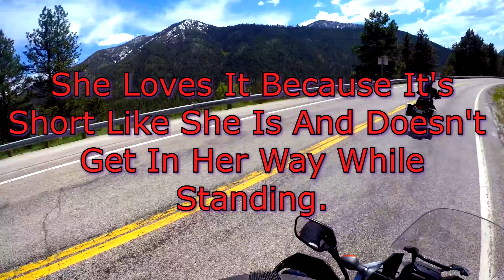Idaho Or Bust ADV - Boise National Forest Ponderosa Pines Scenic Byway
This week Mrs.Stacey's audio finally gives up the ghost while we ride down on of the prettiest mountain valleys I have ever seen in my life. If you ever have the chance to go up and ride Pines Scenic Byway take that opportunity, you will not be disappointed. We also talk a bit about (errr or I talk about) our new tank bags that we bought for the trip. I got to the Wolfman  Explorer Lite while Mrs.Stacey got the Enduro Tank Bag.

My Bikes : 2013 Suzuki DRZ 400s - 2016 Honda Africa Twin

Africa Twin Mods so far :

Mitas E-07 front and rear
Givi TNH1144 Upper Engine Guards
GIVI TN1144 Lower Engine Guards
Givi SR1144 Top Case Fit Kit
Givi PL1144CAM Side Case Racks
Givi 37 LT side cases
Givi 42 LT top case
Givi Trekker Fender Skid Plate
SW-MOTECH kickstand
Honda Center Stand
Honda 12v
Honda Tall Wind Screen
Pivot Pegs
Rox Bar Risers 2inch

DRZ400S Mods so far :

ProTaper 14 Tooth Front Sprocket
ProTaper 47 Tooth Rear Sprocket
Renthal Gold Chain
IMS 4 Gallon Fuel Tank
D606 Front & Rear
3x3 mod and jetting
Chopped ugly rear fender
DeVol Extreme Radiator Guards
DeVol Skid Plate
Wolfman E12 Saddle Bags
Thumper Talk Case Savers
Immix Racing Rear Rack
RotoPax 3Gal + Lox Mount
Tusk D-Flex Brush Guards
ACCT to MCCT Mod
Trail Tech Voyager